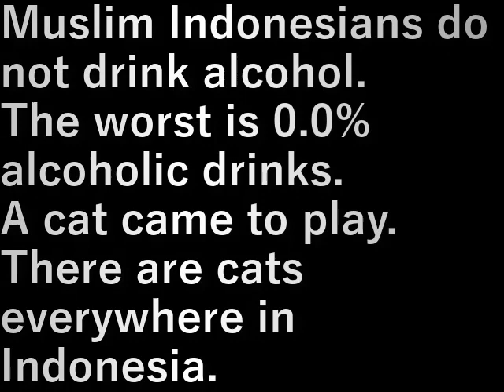インドネシア90.ソーセージとビンタンビール(2023.10.6) Sausage and Bintang beer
イスラム教のインドネシア人は、アルコールは飲まない。
最悪0.0%アルコール飲料。

猫が遊びに来た。
インドネシアはどこにでも猫がいる。

Muslim Indonesians do not drink alcohol.
The worst is 0.0% alcoholic drinks.

A cat came to play.
There are cats everywhere in Indonesia.

設備屋の適当田舎暮らし